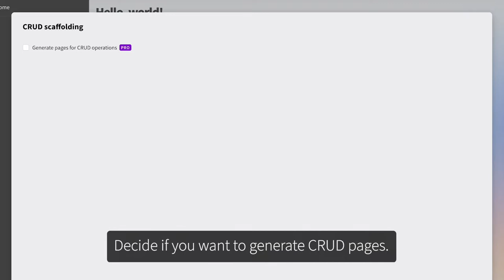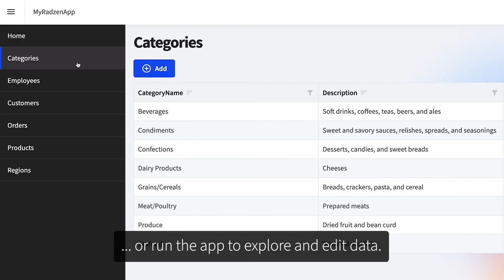Connect a Blazor app to a MS SQL Server database + CRUD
Learn how to connect your Blazor application to a MS SQL Server database and automatically generate CRUD pages in Radzen Blazor Studio.